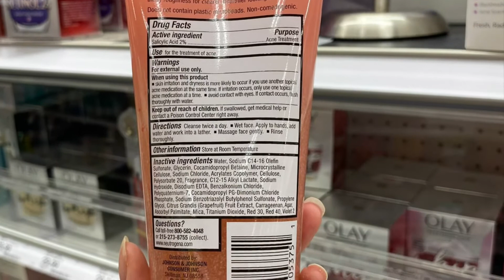Sữa rửa mặt trị mụn Neutrogena | Diệp Nhung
⭐️Sữa rửa mặt Neutrogena tinh chất bưởi hồng
⭐️Sữa rửa mặt trị mụn Neutrogena giúp tẩy sạch mụn nhờ Salicylic Acid và tinh chất bưởi. Với 100% chiết xuất từ bưởi và vitamin C, tạo bọt xóa nhược điểm mụn đầu đen, mụn trứng cá trên da mặt với tối đa sức mạnh trị mụn, làm sạch và thu nhỏ lỗ chân lông.
⭐️Hàng chính hãng mua tại Mỹ

Sẵn SG ship ngay